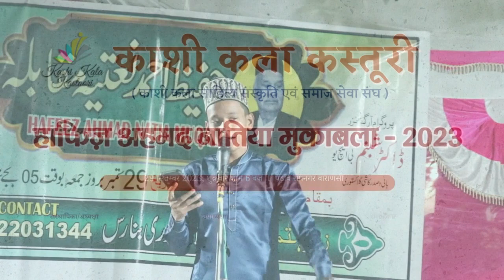Bachchon ka Natiyah Muqabla. Kashi Kala Kastoori 29 Sep.2023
natiya Muqabla
milkipur
Ramnagar
Kashi kala kastoori
BHU
CHGS
CHS
Dr.Shabnam
Shabnam khatoon
Hafeez Ahmad Naatiya muqabla